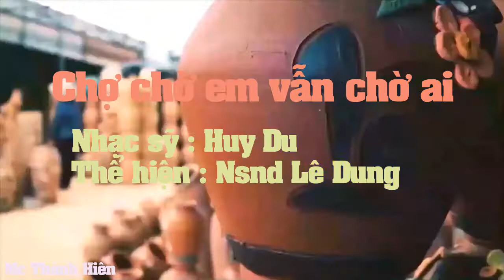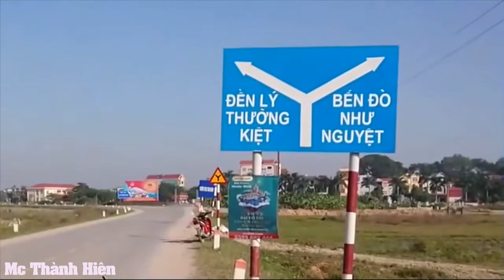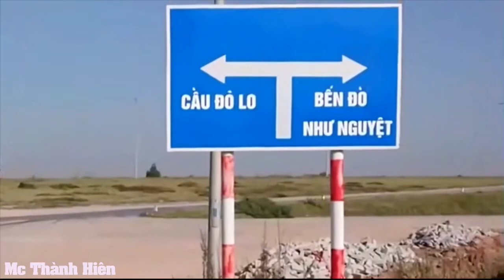Chợ chờ em vẫn chờ ai. Tiếng hát Nsnd Lê Dung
Ai lên quản dốc mà chờ .
Lê Dung thể hiện “Chợ Chờ em vẫn chờ ai” đằm thắm, thiết tha, ta nghe như lạc về “Bên kia sông Đuống”, xa xa nghe vang tiếng trống hội tòng quân “Bao giờ cho đến tháng Mười”. Như là “bài hát này của nhạc sỹ Huy Du chỉ dành cho Lê Dung hát, bởi không ai hát bài này hay bằng chị”…

Vẫn biết rằng, Chị luôn sống tận hiến, hết mình, dù chấp nhận thua thiệt và phải trả giá cho những lựa chọn của mình, sự thành thật của Lê Dung không chỉ với nghệ thuật mà còn với cuộc đời, với tình yêu. Lê Dung yêu là bước tới, là quên mình đi, là sống trọn vẹn với cảm xúc của trái tim, không đòi hỏi hay toan tính. Vì vậy, những vết thương cũng là rất thật, những buồn đau cũng là rất thật. Có lẽ vì như vậy mà tiếng hát của Lê Dung bao giờ cũng như được cất lên từ thẳm sâu, từ tận cùng bản ngã con người chị. Nhờ đó mà tiếng hát ấy chạm đến ngóc ngách tâm hồn của mọi người, nó có khả năng an ủi, vỗ về cũng như chia sẻ với lòng người.

Lê Dung mất ngày mùng 5 Tết Tân Tỵ tức 29 tháng 1 năm 2001 khi sự nghiệp ca hát của chị đang rừng rực.

Tiếng hát ấy như chạm đến ngóc ngách tâm hồn, an ủi, vỗ về, chia sẻ với lòng.